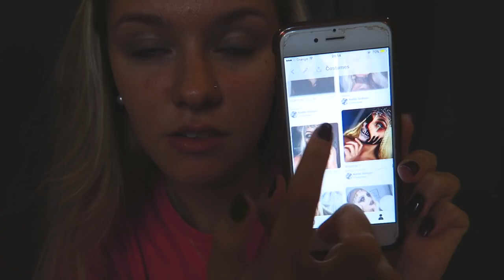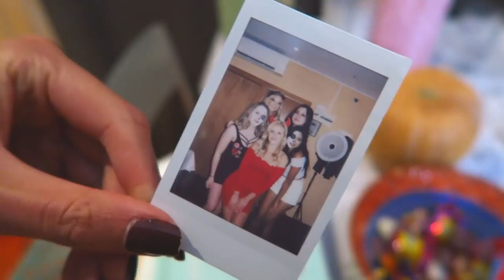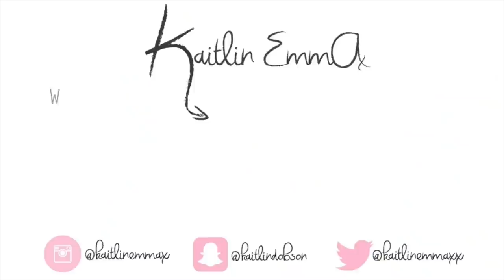BIRTHDAY VLOG + GRWM | Study Abroad in Barcelona Vlog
FAQs:
❤️ Where do you live? Living in Barcelona - - - Home = Edinburgh, Scotland,
❤️ What do you study? I study marketing at Edinburgh University/ ESADE Business School in Barcelona the year